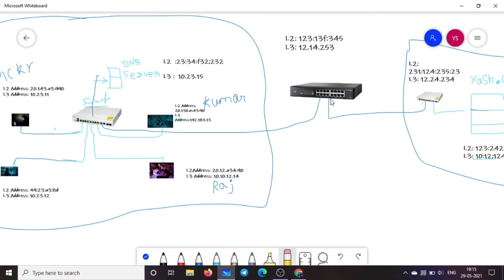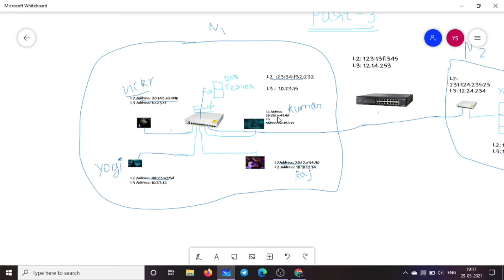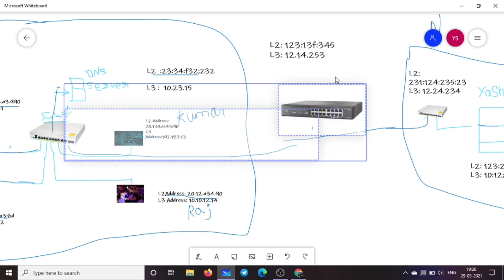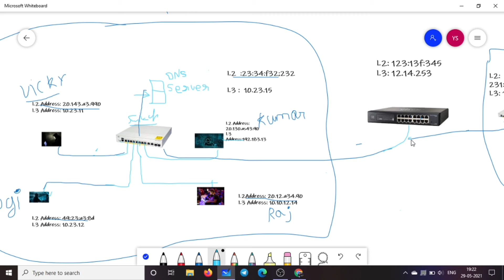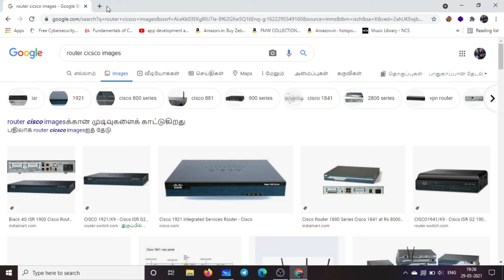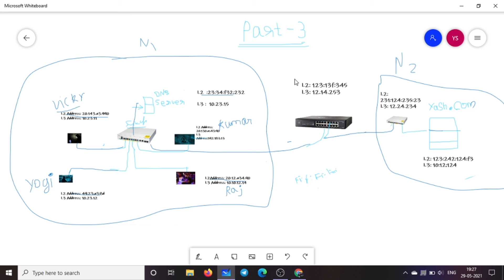CCNA Cisco Certified Network Associate Free Course |What is Router|TCS| Episode-3|TamilCyberSecurity